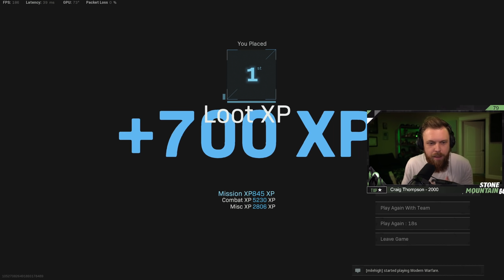Did We Forget About the Type 99?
We don't hear much about the Type 99 Vanguard sniper rifle, maybe we should? I jump into Warzone to find out!